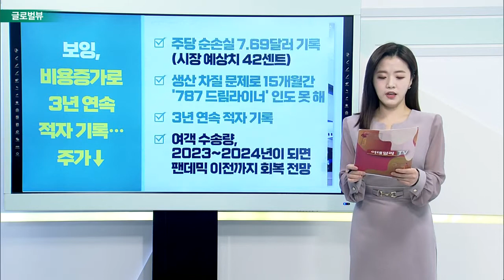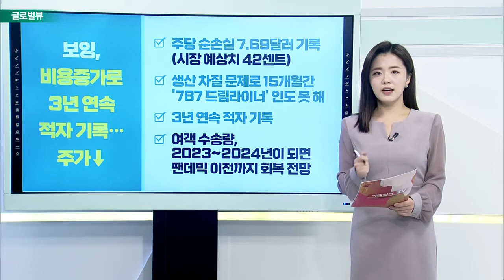美 연준 "곧 금리 올리는 것 적절" / 테슬라 실적 발표 / 보잉, 비용 증가로 3년 연속 적자 기록 / 여전히 부진한 밈스톡_글로벌 VIEW (20220127)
# 美 연준 "곧 금리 올리는 것 적절“
- 3월 금리 인상 적절 의견 밝혀
- 현재로서는 금리 현행처럼 동결
- 인플레이션 2% 상회, 강력한 노동시장 지속
- 테이퍼링, 기존 방침 유지

테슬라 실적 발표… 호실적에도 시간 외 거래서 ↓
- 주당순이익 2.52달러·매출 177억 2,000만 달러 기록
- 지난 8개 분기 중 7개 분기 실적 추정치 능가

보잉, 비용 증가로 3년 연속 적자 기록… 주가↓
- 주당 순손실 7.69달러 기록 (시장 예상치 42센트)
- 생산 차질 문제로 15개월간 '787 드림라이너' 인도 못 해
- 3년 연속 적자 기록
- 여객 수송량, 2023~2024년이 되면 팬데믹 이전까지 회복 전망

# 여전히 부진한 밈스톡… “밈랠리 더 이상 힘들어”
- CNBC “밈주식들 더 이상 강력한 상승 힘들어”
- 레딧을 통해 시작된 밈주식, 현재 레딧 게시판 한산
- 도지코인과 같은 암호화폐는 여전히 뜨거워